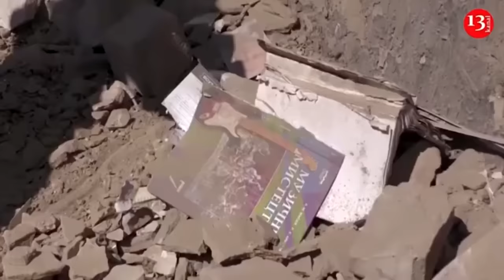Ukrainian army launches counter-attacks in Kharkiv – Additional forces are being sent